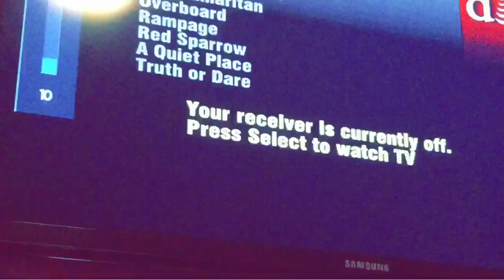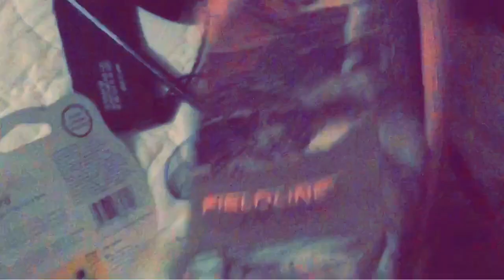Best Commercial On Youtube | G.Y.A.U. Commercial (Life Alert Parody)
Some stupid skit I came up with